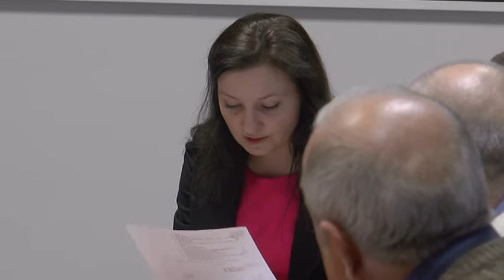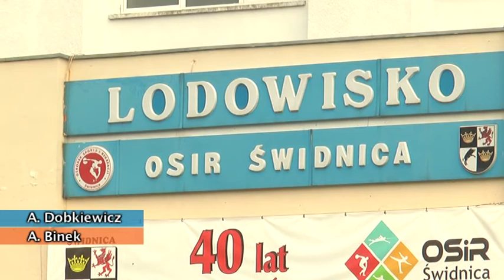SERWIS INFORMACYJNY 21.10. 2015